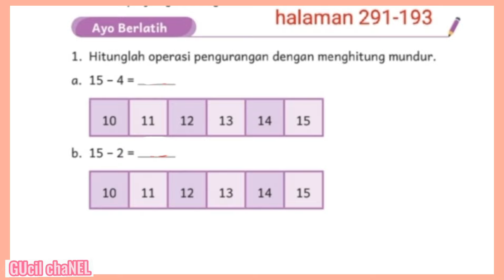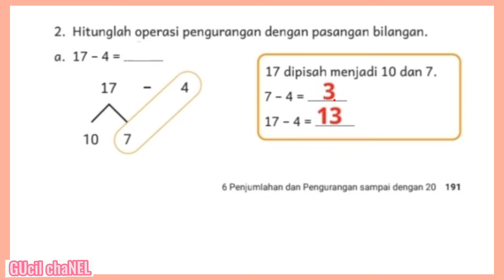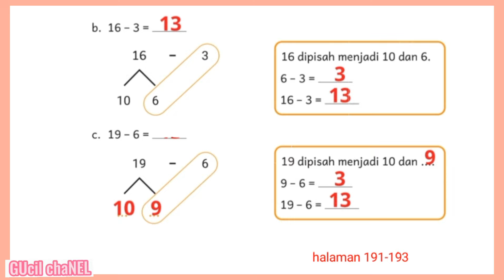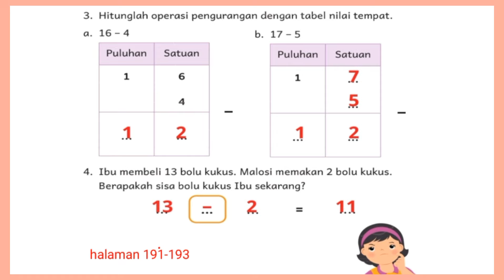Ayo berlatih hal.191-193 Matematika kelas 1 Kurikulum merdeka 2022 Bab 6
Kunci jawaban Ayo berlatih hal.191-193 Matematika kelas 1 SD Kurikulum merdeka 2022 Bab 6 penjumlahan dan pengurangan sampai 20 semester genap ‎@GUcilchaNEL1964